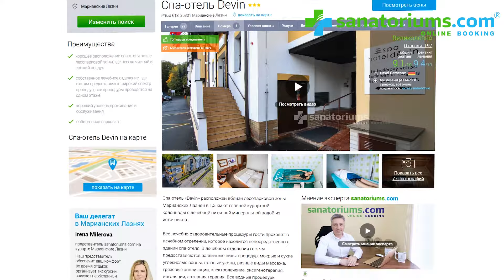Спа - отель «Devin», курорт Марианские Лазни, Чехия - sanatoriums.com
Спа-отель «Devin» расположен вблизи лесопарковой зоны Марианских Лазней в 1,3 км от главной курортной колоннады с лечебной питьевой минеральной водой из источников.

Все лечебно-оздоровительные процедуры гости проходят в лечебном отделении, которое находится непосредственно в здании спа-отеля. В лечебном отделении гостям предоставляются различные виды процедур: мокрые и сухие углекислые ванны, газовые уколы, разные виды массажа, грязевые аппликации, электролечение, оксигенотерапия, ингаляции, лазерная терапия. Все водные процедуры проводятся на основе простой воды.

Гости спа-отеля «Devin» могут посещать городской бассейн БЕСПЛАТНО 2 часа в неделю.

Спа-отель «Devin», по моему мнению, подойдет гостям, не требовательным к комфорту, тем, кто желает проживать в курортном доме с уютной обстановкой, хорошим питанием и неплохой лечебной базой. Отмечу, что спа-отель имеет не очень выгодное расположение по отношению к термальным источникам для людей, у которых есть проблемы с опорно-двигательным аппаратом.

Лечение в «Devin» проводится на хорошем уровне, мне очень понравилось, как оно обустроено, все процедурные кабинеты просторные и светлые. Недостатком является отсутствие подведенной сюда термальной воды из источников для проведения водных процедур. Номера в спа-отеле также просторные, чистые. Качество питания в ресторане спа-отеля на нормальном уровне, несмотря на категорию 3*, готовят здесь вкусно и ассортимент блюд достаточно разнообразный.